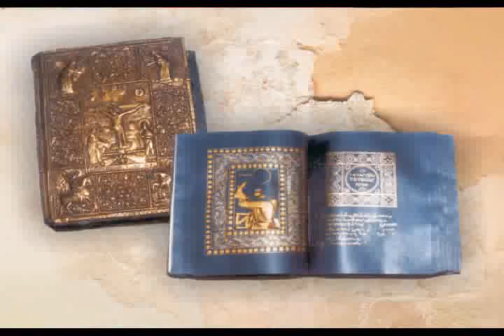I LOVE BERATI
Photos from a wonderfull city in Albania called..Berat! Foto nga qyteti berat!!